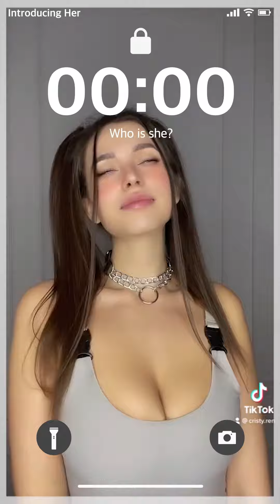[SUB] Cristy Ren (크리스티 렌)｜Bikini Model / Bio & Info / Russian model / Influencer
Mobile-optimized size.
You have searched a large portal site in your country.
For information about the person, refer to Google Search.